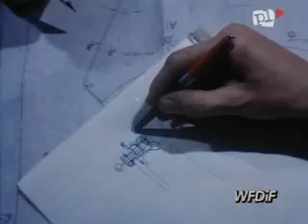PKF - zakłady Romet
Czyli socjalistyczne rowery i nie tylko